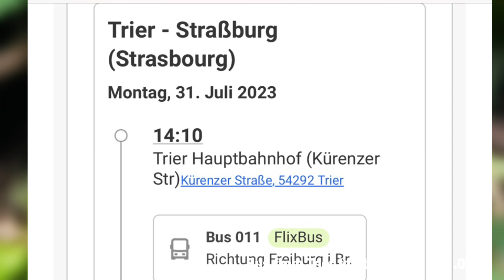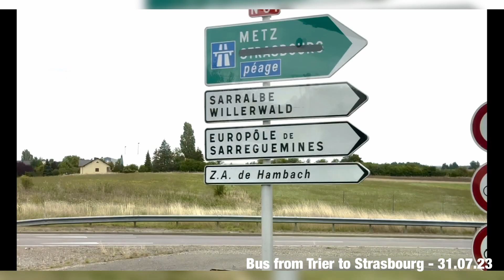Bus from Trier to Strasbourg